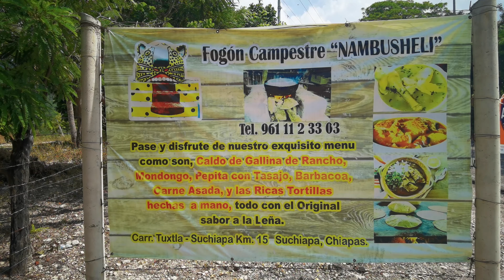NAMBUSHELI | Una Aventura inesperada..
Fogón Campestre Nambusheli, en el km 15 de la carr Tuxtla Suchiapa, encuentras este maravilloso lugar.
Mi Instagram: lavidaconcarlos